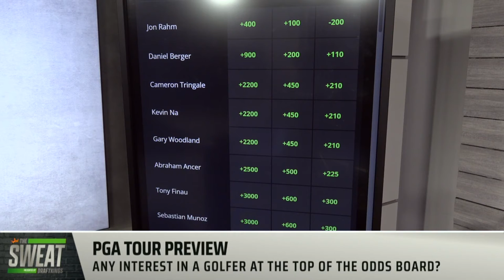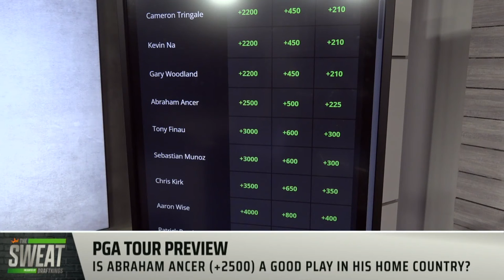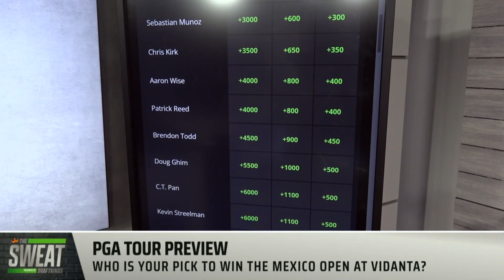PGA Tour Preview | Can Tony Finau Make a Run at The Mexico Open?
DraftKings contributors Geoff Ulrich and Collin Sherwin join The Sweat to look ahead at the Mexico Open at Vidanta.